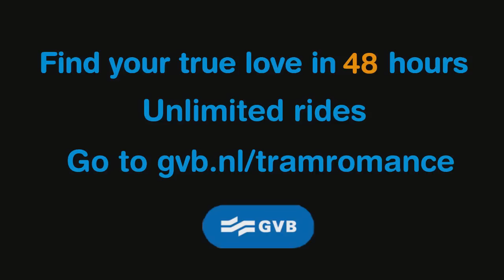Tram Romance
Two people meet at a tram stop in Amsterdam. They are both listening to their iPod. After a while they discover it are two very different kinds of music...